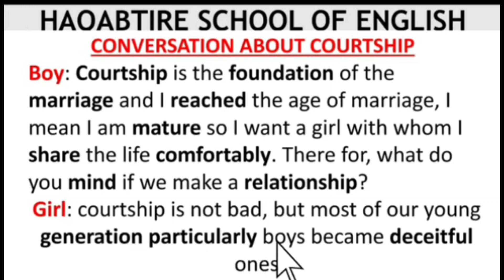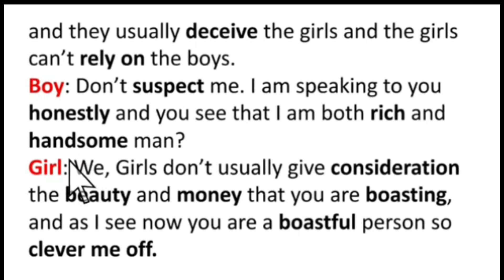CASHIR SHUKAANSI KA HADLAYO.